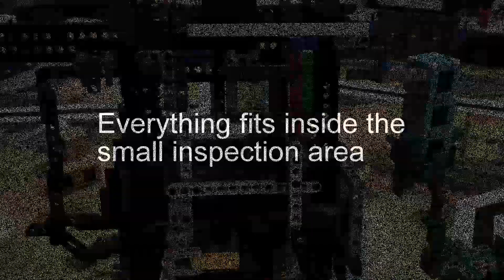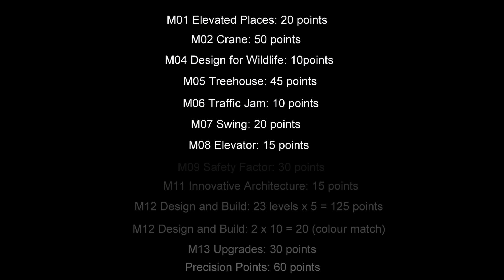BotBuilders - CityShaper - 2019 FLL - 500 points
Practice run ahead of the Australian FLL Northern National Championship.